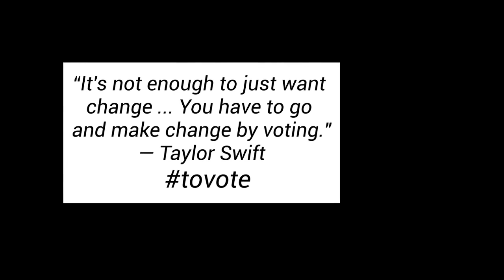The Eight Strokes of the Clock by Maurice Leblanc Chapter - 5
The Eight Strokes of the Clock is a thematically-related series of eight short stories that originally appeared in Excelsior Magazine in 1922-23. The eight tales follow the adventures of “Prince Serge Renine” and his assistant, Hortense Daniels, as they unravel eight perplexing mysteries—or, rather, as “Renine” unravels them and Hortense tags along.

And so their adventures begin, as they proceed to solve seven more mysteries together, each more mysterious than the last. How was a box set on fire when there was nobody in the room? How was a man stabbed in the back when nobody went into or out of his cottage after he entered it? Why are women being systematically murdered with identical hatchet blows to the forehead, several months apart? And will Hortense overcome her reluctance to meet with Renine as the adventures come to a close and the time to honor their agreement draws near?
- Review by Chris Meadows

If you wish to read the text version, of this thrilling mystery,

Your support is always appreciated.